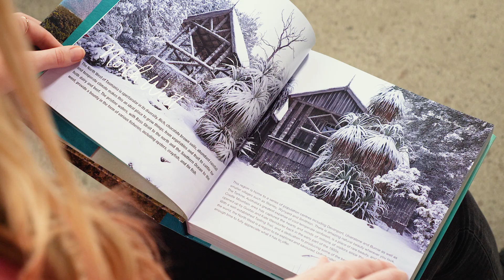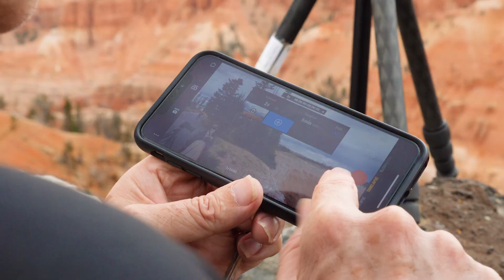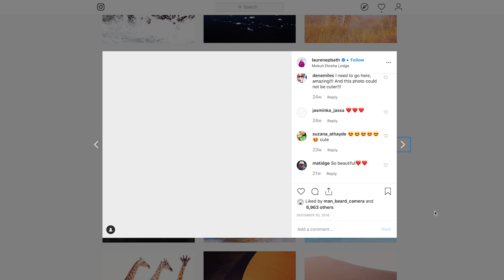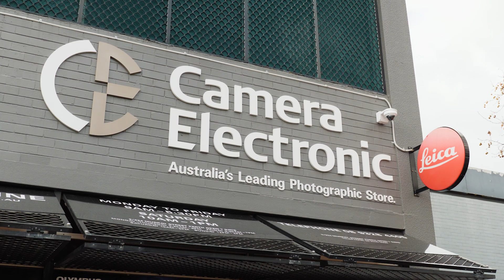Snap Happy // Season 5 Preview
Here's a sneak peek into season 5 of Snap Happy, the photography show. Episode 1 premieres on 10BOLD on the 3rd of November, 2019. Sign up to our mailing list for updates and special offers.